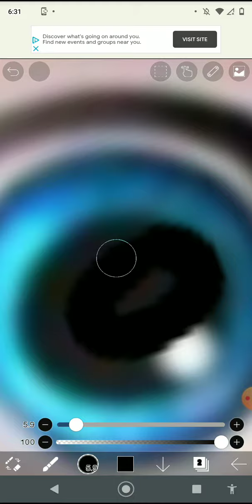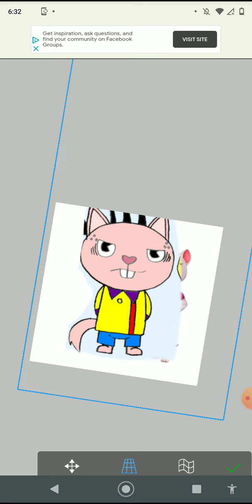gostaria também de saber como faço para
gostaria também que me envie a sua vida e de autoria do deputado..